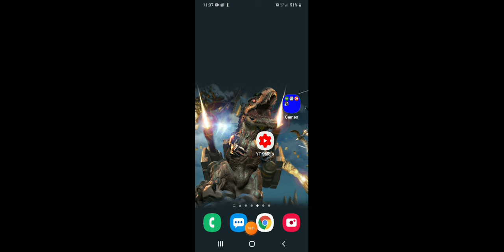Dino Quest is kinda becoming a big deal